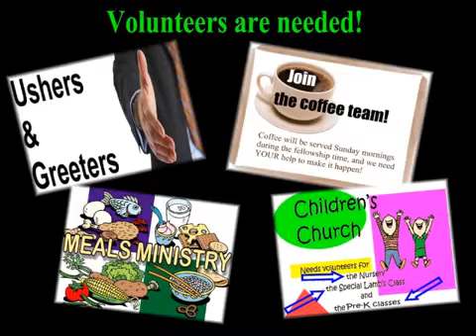Abundance Of Opportunity